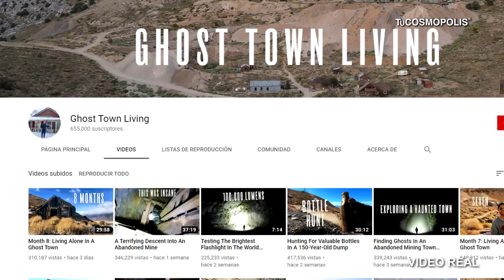COMPRÓ PUEBLO FANTASMA y SE FUE a VIVIR ahí SOLO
Ya somos más de  15.6 M almas suscritas y unidas en TuCOSMOPOLIS 15.6 MILLONES